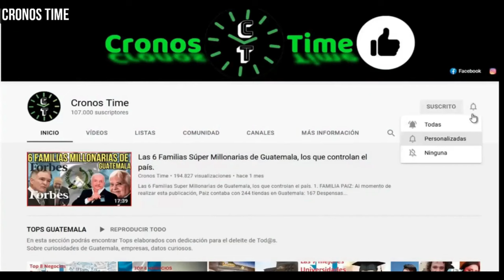SALVAVIDAS RESCATAN A UN GRUPO DE PERSONAS EN LAS PLAYAS DE CHAMPERICO, GUATEMALA.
International Attribution